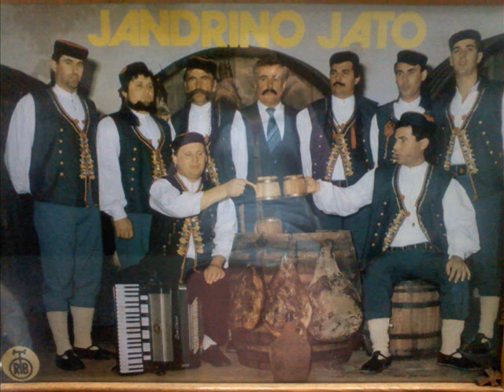Jandrino Jato-U selu se sada svadba sprema(ORIGINAL-NA SUVO)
Staro Jandrino Jato:Jandrija Baljak-JANDRO,Milivoj Perišić(vokal-prvi glas),Željko Gnjidić-Kare,Borivoj Damjanić,Radoslav Damjanić i drugi... Pjesma "Ženo moja" ili "U selu se sada svadba sprema" ORIGINAL